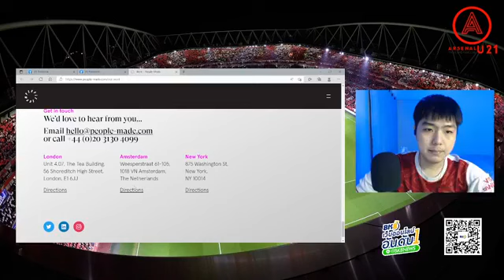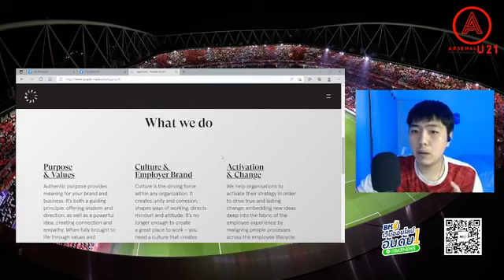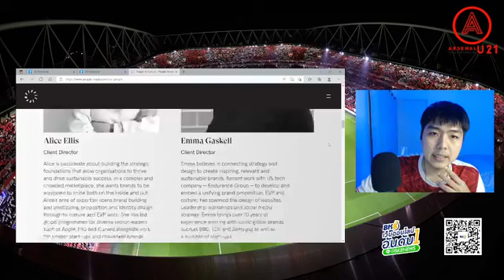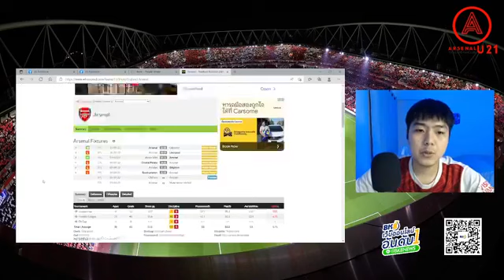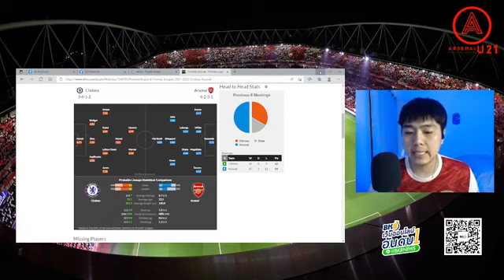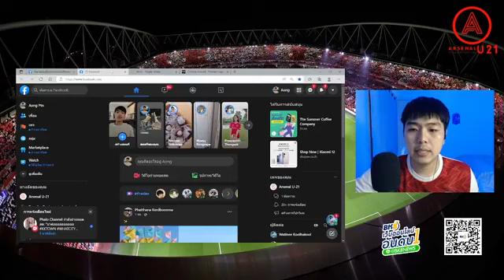21LIVE EP.26 : The Arsenal Way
21LIVE EP.26 : The Arsenal Way

- คืออะไร
- จะช่วยอาร์เซน่อลยังไง
วันนี้มาคุยกันครับบบบบ